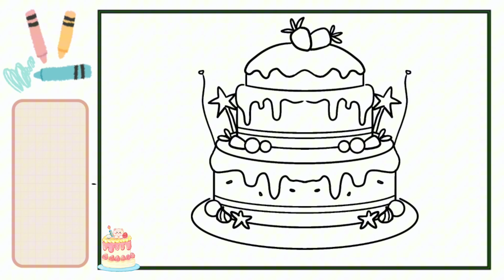Menggambar dan Mewarnai Kue Ulang Tahun |Bag #216